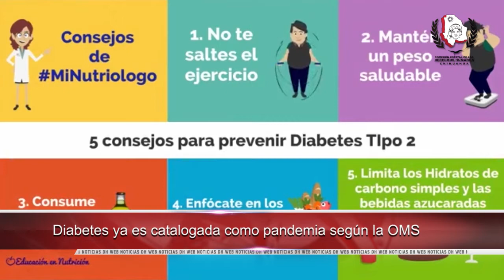Diabetes ya es catalogada como pandemia según la OMS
- Prepara Argentina paquete de medidas migratorias

- Celebró ONU nuevo Acuerdo de Paz de Colombia

- Lanzó Gobierno de Costa Rica, campaña contra trata de personas

- Acordaron Bolivia, Chile y Perú generar acciones para proteger a migrantes

- Tendrá CNDH más presupuesto para el 2017